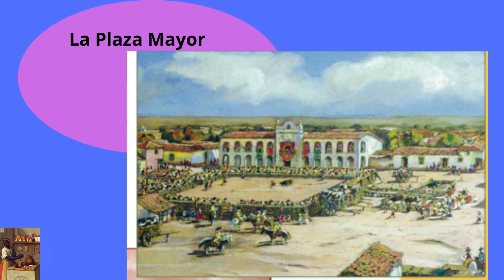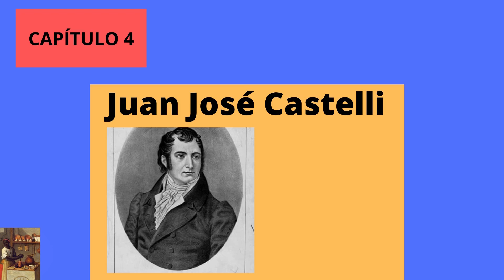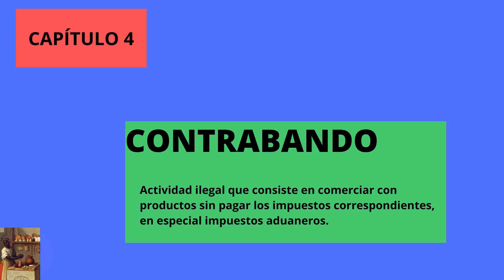La novela en clave histórica 1°parte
Hola. En este video hacemos un repaso breve sobre los datos históricos que se desprenden de los primeros cuatro capítulos de la novela Cuando Belgrano era chiquito (Lesser, Ricardo. 2017).